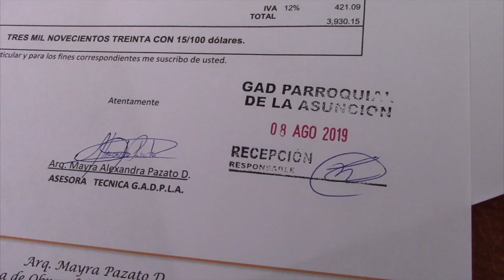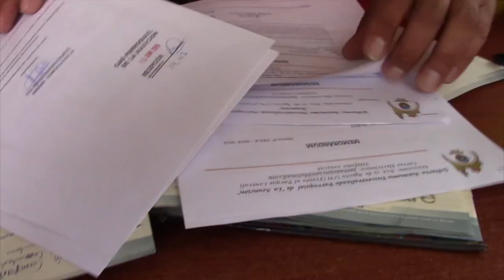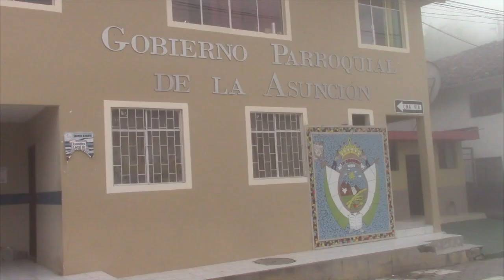GAD Parroquial La Asunción remodelará el espacio de la Unidad de Policía Comunitaria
El presidente de la Junta Parroquial de La Asunción Jairo Naranjo dice que la institución siempre ha colaborado y lo seguirá haciendo con el UPC policial allí establecido, al facilitar un espacio y varios servicios a pesar de no ser su competencia, aclaró que desde el inicio de sus funciones en mayo pasado, se han elaborado cuatro proyectos para adecuación del espacio físico, todos ellos sugeridos por los propios policías.
Días atrás, el jefe político de Girón Marcelo Bermeo, manifestó que el destacamento policial no cuenta con un adecuado espacio para su permanencia, lo que podría dar la posibilidad del retiro del personal.
En una reunión mantenida el lunes 13 de enero con el teniente coronel Gino Pillajo, miembros del UPC La Asunción, teniente política de la Asunción y los vocales del Gad parroquial La Asunción, se estableció el plan de contingencia para la remodelación del UPC.
La obra se ejecutará con recursos de la Junta Parroquial y se espera que en un mes aproximadamente concluyan, mientras tanto el personal policial ocupará una vivienda del centro y, el servicio de oficina compartirán con el Gad parroquial, comunicó Jairo Naranjo en su cuenta de facebook.